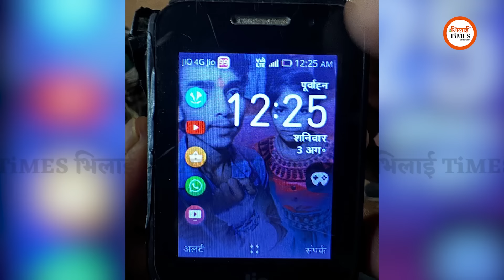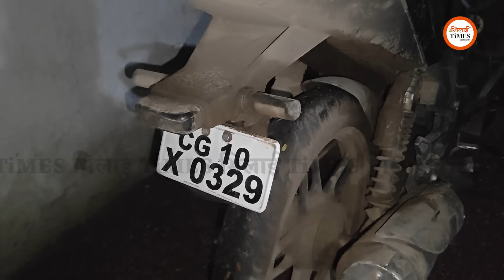अजीब हादसा| बाइक से कूदने वाले दोस्त की मौत| 2 गंभीर| Bhilai का Case| Ground Report